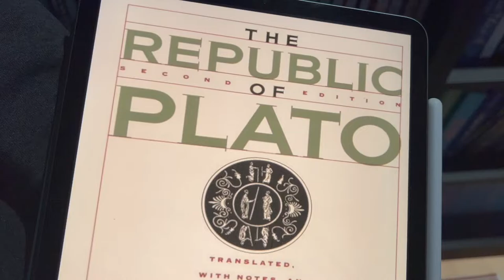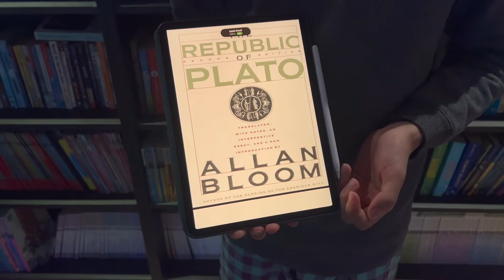[BookQuester] The REPUBLIC of PLATO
-Analysis of my favorite parts in the Republic of Plato!
-My thoughts on the philosophies within it.